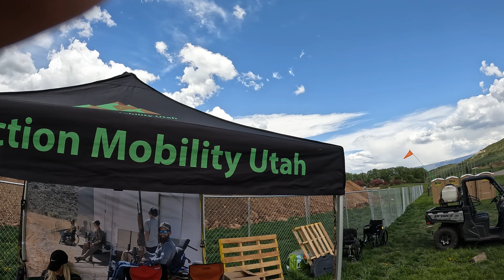Experience the Thrill of Archery at Soldier Hollow: Summer 2023